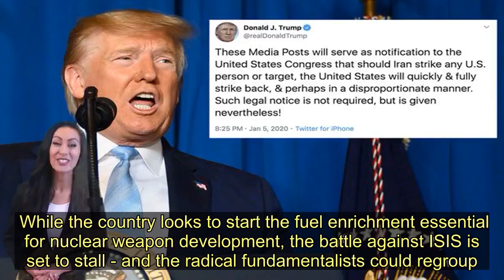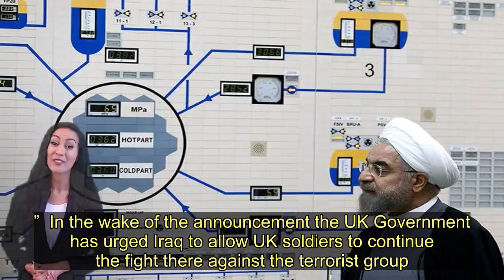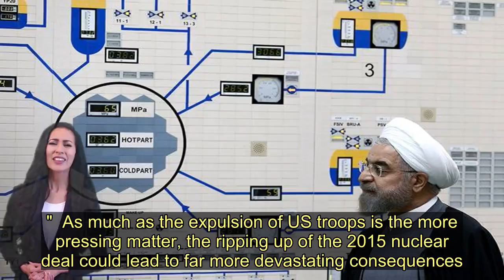Iran closer to building atomic bomb as way is cleared for 'ISIS to return' - Today News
Iran is set to break an agreement stopping it building nuclear weapons in the wake of a top Iranian general's death.  On Sunday officials in Tehran announced the country would no longer comply with limits agreed to in the 2015 nuclear deal, two days after General Qassem Soleimani was killed in a US drone strike.  While the country looks to start the fuel enrichment essential for nuclear weapon development, the battle against ISIS is set to stall - and the radical fundamentalists could regroup.  Iraq's parliament has backed a bill calling for the expulsion of all US troops from Iraqi soil, meaning the effort to keep the remaining ISIS forces at bay could be seriously hindered.   Today the US announced that it had paused its anti-ISIS efforts, “subject to continuous review.”  In the wake of the announcement the UK Government has urged Iraq to allow UK soldiers to continue the fight there against the terrorist group.  The resolution, which was not legally binding but will likely be heeded by Prime Minister Adel Abdul Mahdihad, was passed on Sunday.  Some 400 UK troops are stationed in Iraq in the fight against IS, while the US has 5,200, prompting fears of a withdrawal that could cripple the battle against the terror group.   A UK Government spokesman said: "The coalition is in Iraq to help protect Iraqis and others from the threat from Daesh (Islamic State), at the request of the Iraqi government.  "We urge the Iraqi government to ensure the coalition is able to continue our vital work countering this shared threat."  As much as the expulsion of US troops is the more pressing matter, the ripping up of the 2015 nuclear deal could lead to far more devastating consequences.   Following lengthy negotiations with President Barrack Obama's administration, Iran agreed to limit its sensitive nuclear activities and allow in international inspectors in return for the lifting of crippling economic sanctions.  President Donald Trump ditched the deal three years later, claiming he wanted to force the country to strike a new one.   Iran refused his demands and has since been slowly rolling back its commitments.  Were it not for the commitment of the deal's other signatories the UK, France, Russia, China, Germany and the EU, the enhanced international inspection measures would likely already have been scrapped.